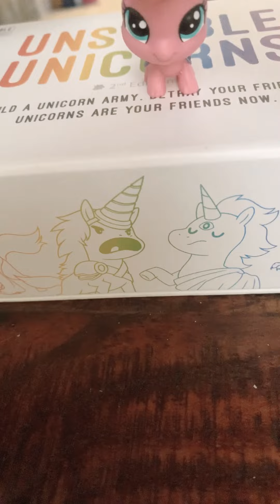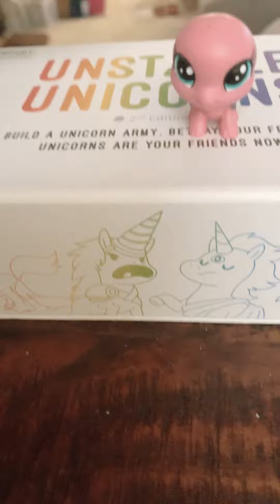The tiger rising part 6 (fastest role play)